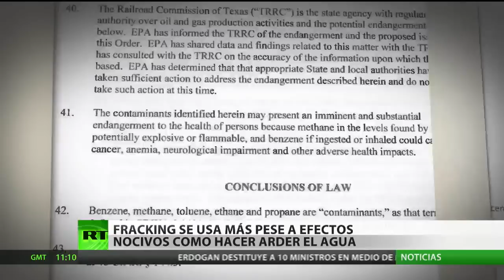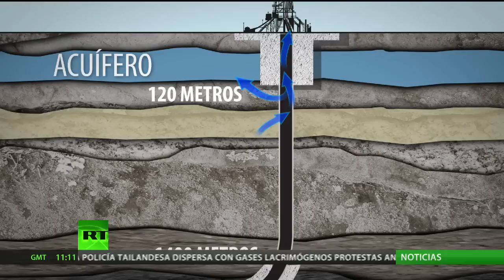EE.UU.: el fracking se usa más pese a efectos nocivos como hacer arder el agua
En EE.UU. la Agencia de Protección Ambiental está recibiendo una fuerte crítica por retirar los cargos contra una compañía petrolera y gasífera acusada de contaminar agua potable durante una exploración. Para llevar a cabo dicha acción, la firma usaba el controvertido método del fracking o de extracción hidráulica de gas. Los vecinos sufren consecuencias tan inesperadas como por ejemplo que el agua llegue a arder si se le acerca una llama.